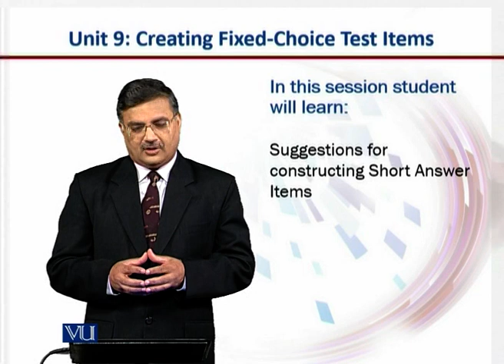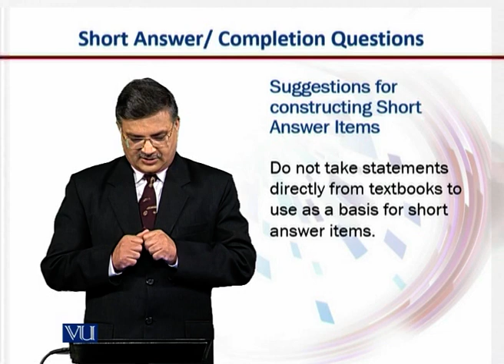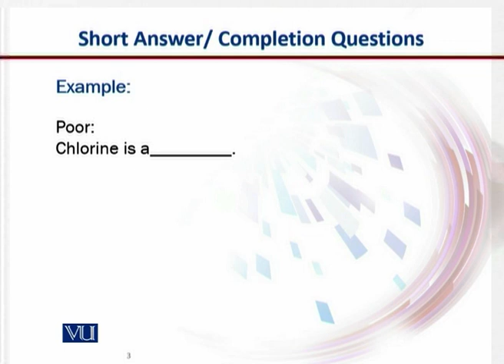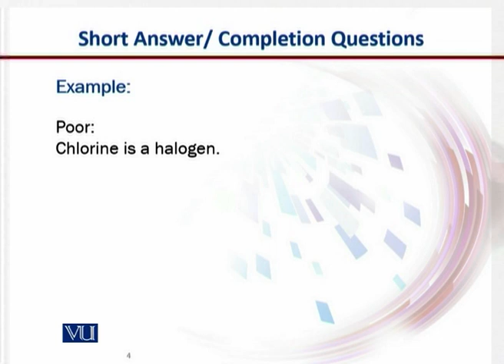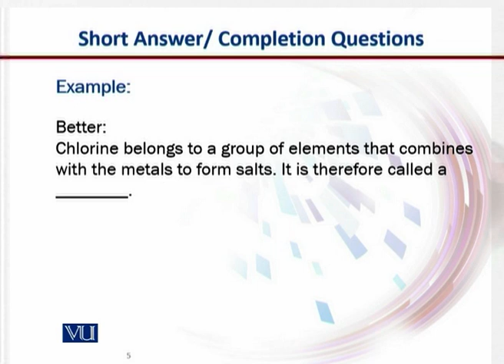Suggestions for Constructing 2 | Introduction to e-Learning & Teaching for Faculty | VU001F_Topic062